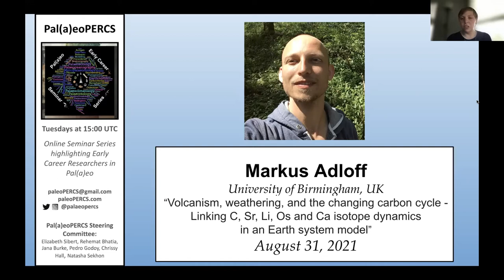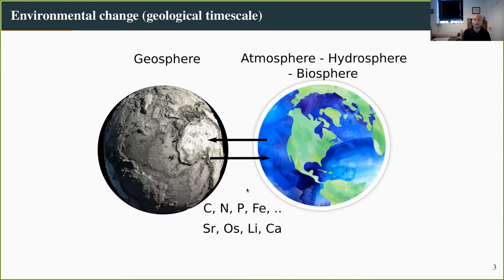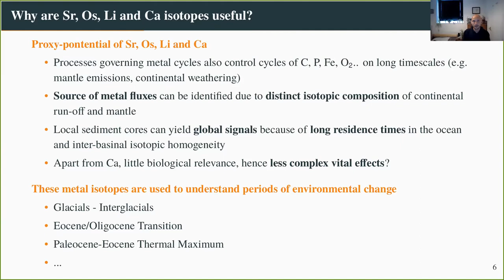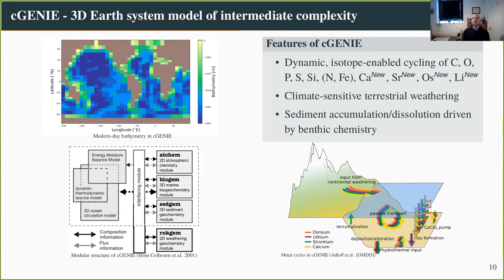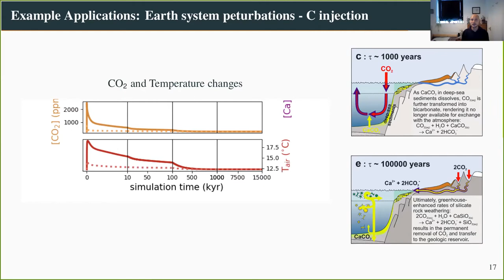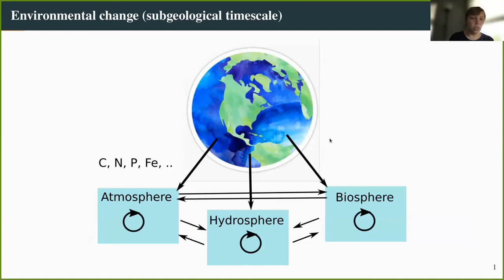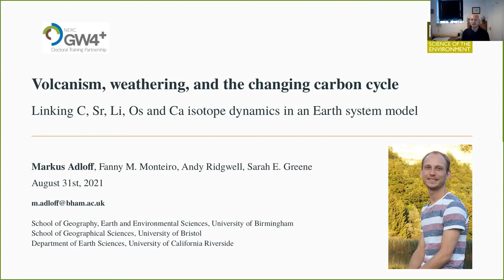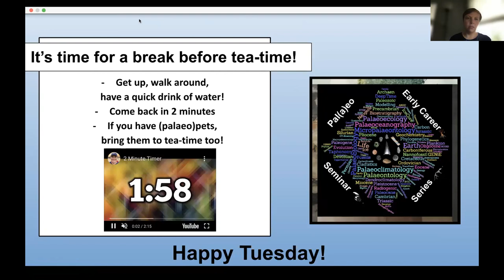Pal(a)eoPERCS - Markus Adloff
"Volcanism, weathering, and the changing carbon cycle - Linking C, Sr, Li, Os and Ca isotope dynamics in an Earth system model"
Markus Adloff - University of Birmingham (UK)